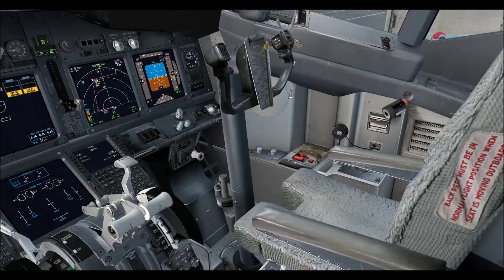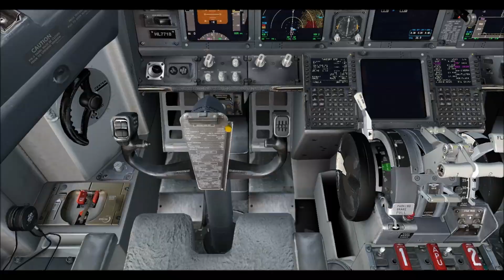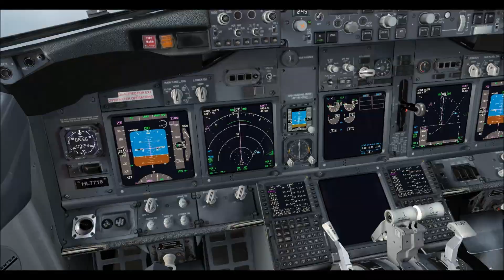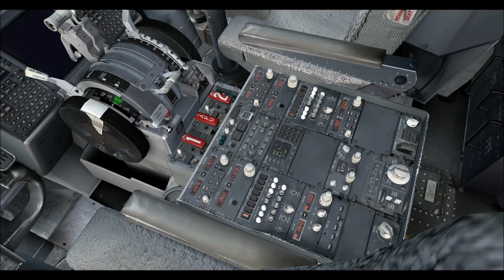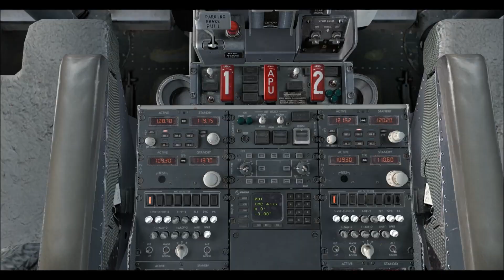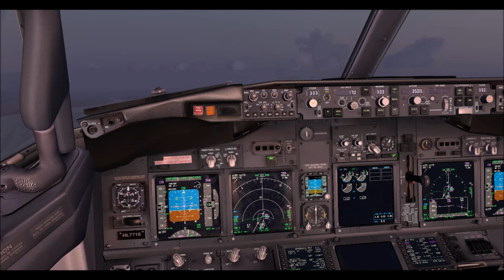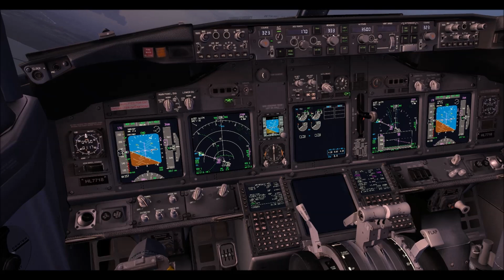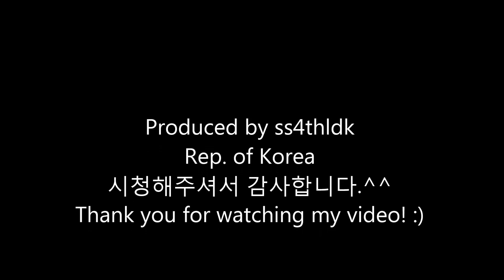Korean air 1424 vatsim event flight RKPC-RKSI,fsx,PDMG737ngx,activesky next